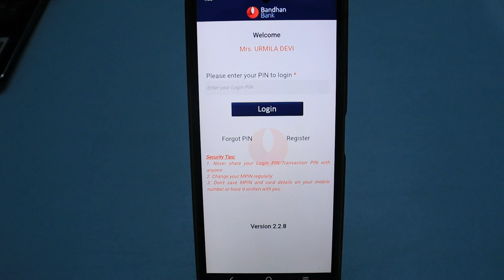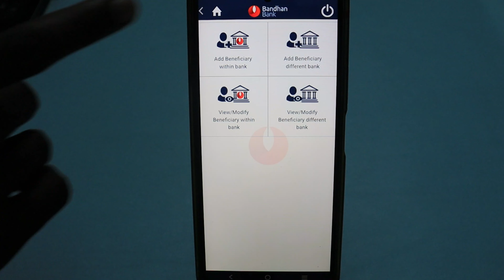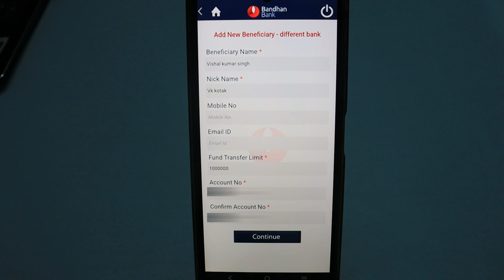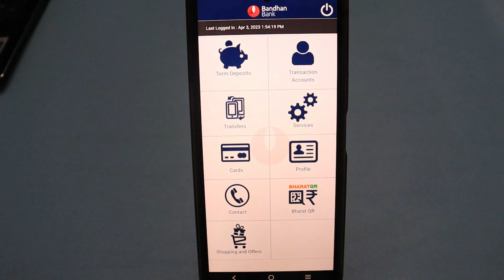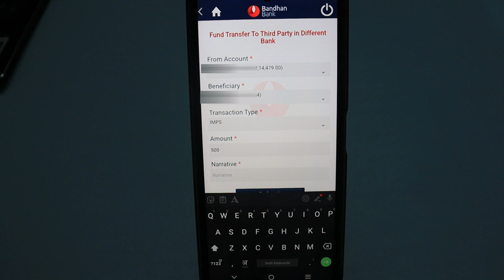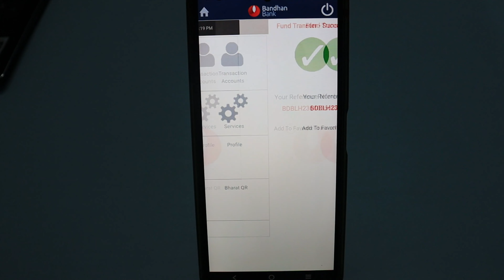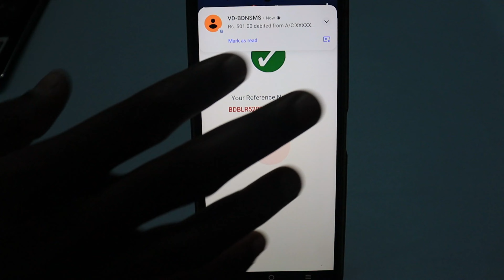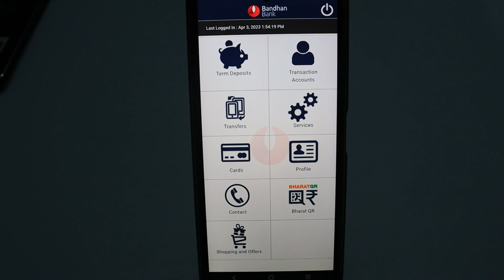Bandhan Bank Money Transfer ( IMPS / NEFT / RTGS ) | bandhan bank fund transfer to other bank 2023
Bandhan bank mobile banking app se paisa kaise bheje | mBandhan App money transfer to other bank | how to transfer money bandhan bank to other bank
👉 दोस्तों बंधन बैंक के मोबाइल बैंकिंग एप्प से आप बहुत ही आसानी से पैसे ट्रांसफर कर सकते है, इस वीडियो में RTGS के माध्यम से एक बार में दो लाख रूपए ट्रांसफर कर के दिखाया गया है इसके अलावा IMPS और NEFT भी करके दिखाया गया है, पूरा वीडियो जरूर देखे